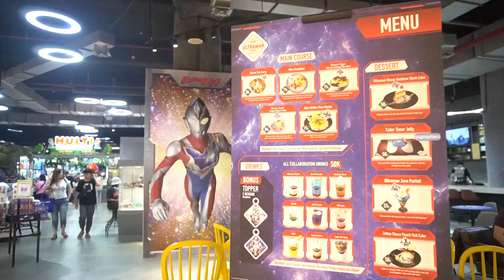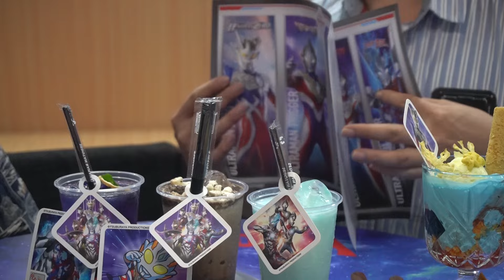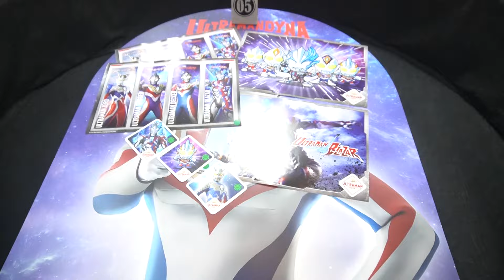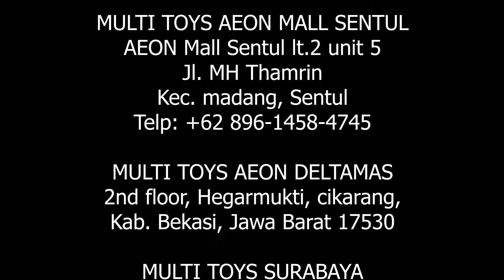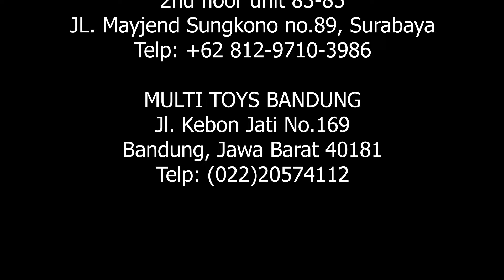Akihabara x Ultraman Cafe!!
Kini telah hadir Ultraman Cafe di Indonesia!!
- Mall of Indonesia, 2nd Floor
- Ciputra World Surabaya, New Extension 2nd Floor

"Step into a realm where culinary creativity collides with the iconic world of Ultraman at AkihabaraCafe!
Immerse yourself in a dining experience like no other as we bring the beloved superhero to life through our themed dishes, vibrant decor, and immersive ambiance.
From the moment you enter, you’ll be transported into the thrilling universe of Ultraman, where every meal becomes an adventure and every bite ignites a sense of nostalgia.
Join us at AkihabaraCafe and indulge in the magic of Ultraman – it’s not just a meal, it’s an epic journey!"